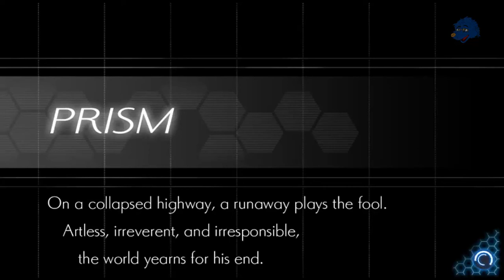Azure Striker Gunvolt 2 - Copen: Prism (Prism Highway)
Copen
Prism (Prism Highway)
"On a collapsed highway, a runaway plays the fool. Artless, irreverent, and irresponsible, the world yearns for his end."